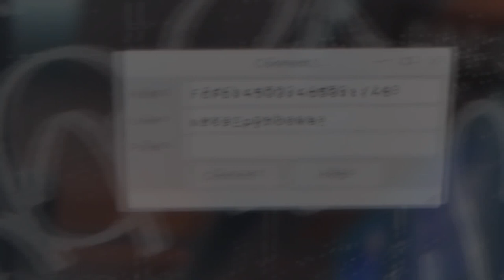CSA - Hora do Rush - Perseguição sem final feliz!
(para melhor aproveito)

*** Links ***

*** Jogar Comigo ***

► Steam; Origin; Uplay: FJBGames
► Xbox: FJBGamesMobile
► Google Play: FJBGamesMobileA

► LOL: FJBGames (atualmente inativo)
► Battle.net: FJBGames (atualmente inativo)

*** Atualizações ***

*** Contato ***

*** Outras Informações ↓ ***

- Notebook: Acer
- Processador: Intel Core i5-4200U CPU @ 1.60GHz - 2.30GHz
- Memória: 8GB - DDR3
- Sistema Operacional: Windows 10 Home SL x64
- Placa de Vídeo: Intel HD Graphics 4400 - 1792 MB (dinâmica)
- Hard Disk: 500GB